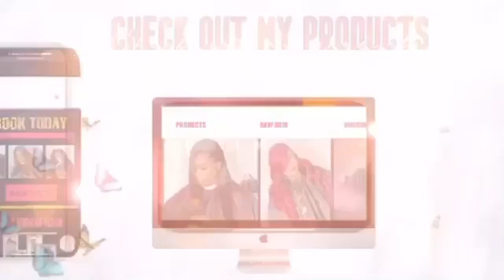GLUELESS PROTECTIVE CHINESE WIG LACE INSTALL😍|VSHOWHAIR✨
HAIR DETAILS: vshowhair Straight wig with bangs in 22inch

VSHOWHAIR Flash Sale is going on
Use code on Lace Front Wigs: LW6
Use Code on Bangs Wigs: BANGS10
Use your private code on transparent lace wigs: TLW15
~Follow VSHOW HAIR ON Instagram, Get more Promotion Info ~

Welcome to IAmBeautifulHustler TV🔥

TO PURCHASE MY HAIR & PRODUCTS FROM MY BRAND: (🔥TheBeautifulHustlerBrand 🔥)

Personal IG: Iambeautifulhustler
Business Instagram:_Beautifulhustler & @thebeautifulhustlerbrand